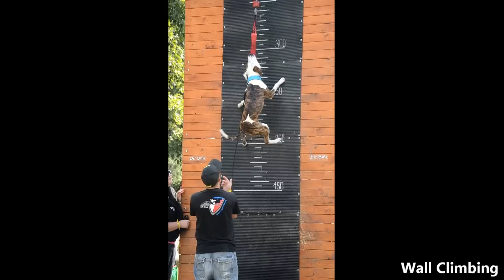Charlie a Gira Stoutdog Team - Pit Bull Show Křivonoska 2013 (HD)